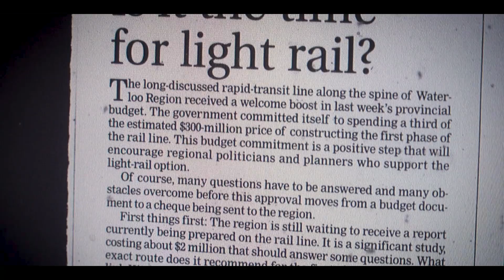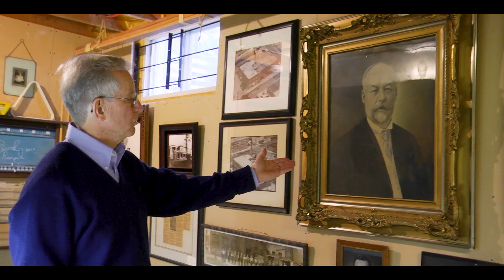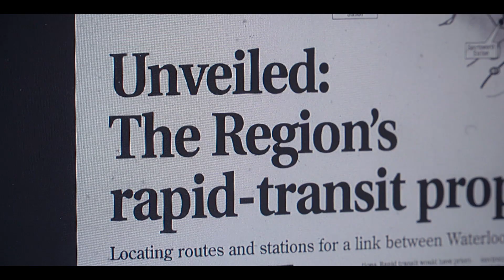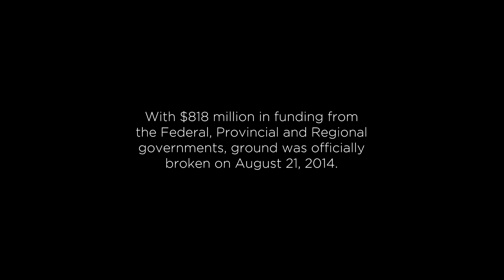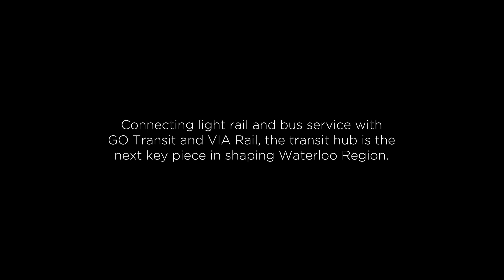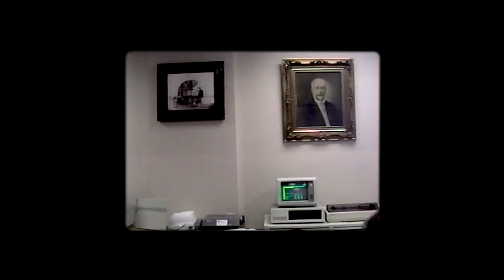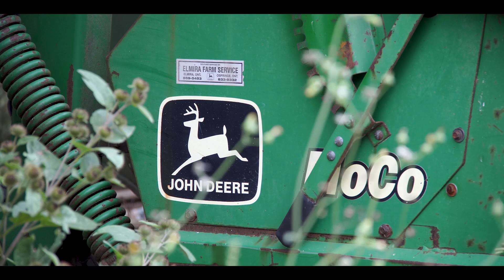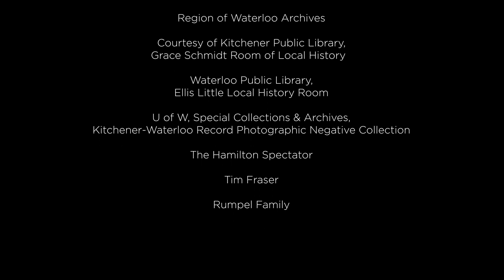Growing Up: The story of ION light rail in Waterloo Region | Full Documentary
The Region of Waterloo’s decision to build a light rail transit system has had a transformative impact on the community. The documentary ‘Growing Up’ tells the story behind that generational decision and illuminates how Waterloo Region has been shaped as a result of ION.